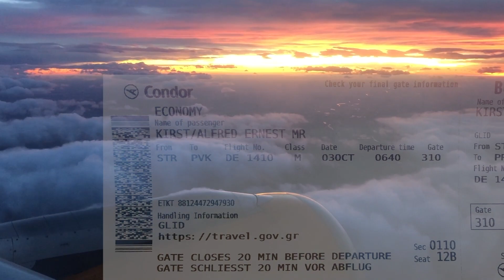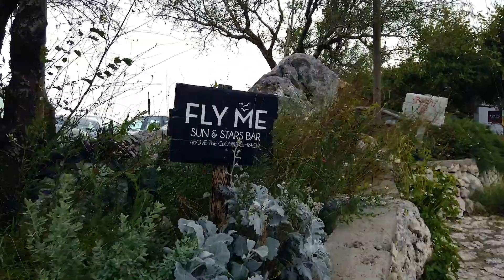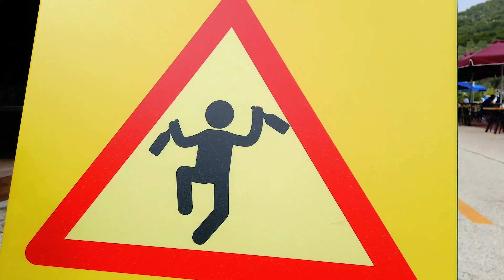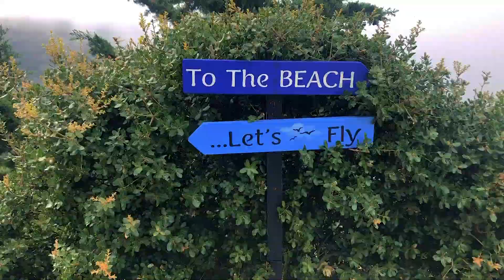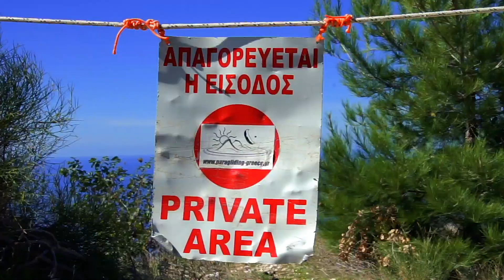Gleitschirmfliegen auf Lefkada (Griechenland), Oktober 2020.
Unser Guide: Jannis Stefanidis, ein Local mit bayerischem Akzent und unfassbarem Wissen und Können. Es war eine tolle Zeit, obwohl wir nicht jeden Tag zum Fliegen kamen.